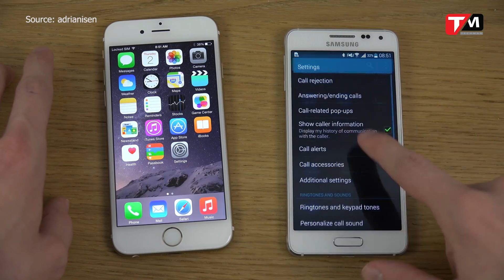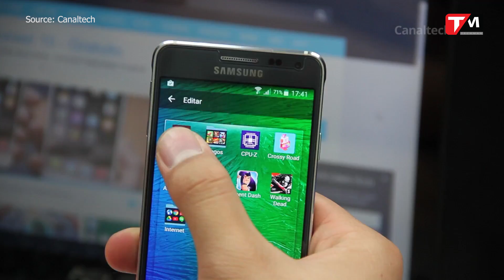Nhìn lại Galaxy Alpha - chiếc "iPhone 6" cộp mác Samsung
Đầu năm 2014, đã một thời gian khi Samsung đã trở thành nhà sản xuất smartphone lớn nhất thế giới, nhưng công ty Hàn Quốc khi đó vẫn bị nhìn với ánh mắt của một thương hiệu "chiếu dưới" do chất liệu của sản phẩm. Galaxy Alpha đã bất ngờ được Samsung tung ra, với mục đích chính là thay đổi cái nhìn của thị trường về một Samsung "hàng nhựa" và cạnh tranh trực tiếp với cả iPhone 6 của Apple.